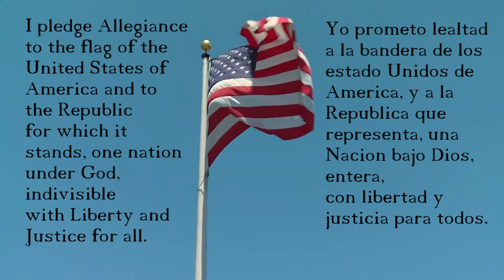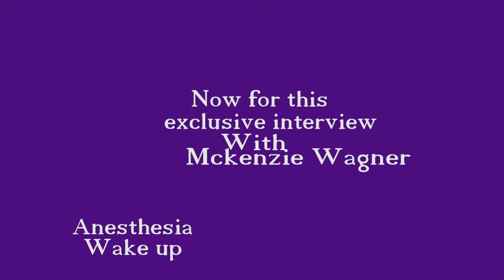Thursday, Feb. 26, 2015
James Madison Elementary School sixth grade news program